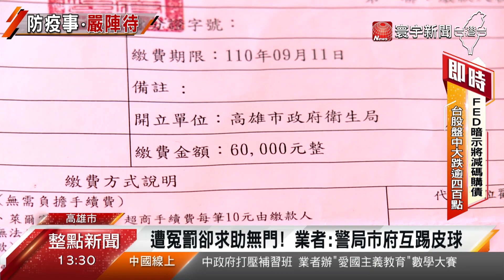桌遊店停業卻接罰單 業者控警方市府互踢皮球@globalnewstw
防疫期間明明乖乖關店，卻被開罰6萬元，這件事情就發生在高雄。一名桌遊店蔡姓業者，5月中跟員工在店內收拾整理，沒想到卻被警方誤以為在營業，事後收到6萬塊的罰單，想申訴但是警方跟市府互踢皮球，讓他有苦說不出。